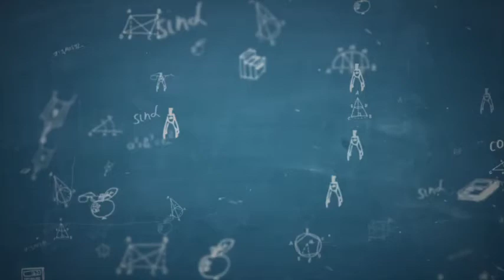Pasaulio magai - Marco Zoppi, Rolanda Sabaliauskaitė ir Rokas Bernatonis (interviu)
Interviu su italų iliuzionistu, muilo burbulų skulptorium Marco Zoppi bei iliuzioniste Rolanda Sabaliauskaite. Ištrauka iš LRT laidos "Įdomiosios Pamokos".